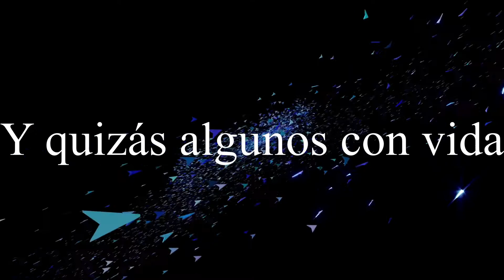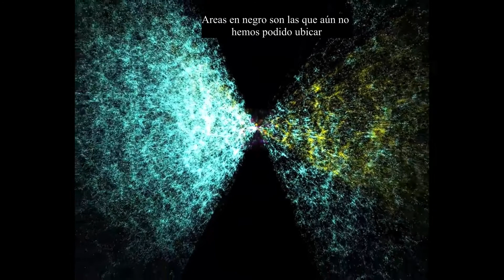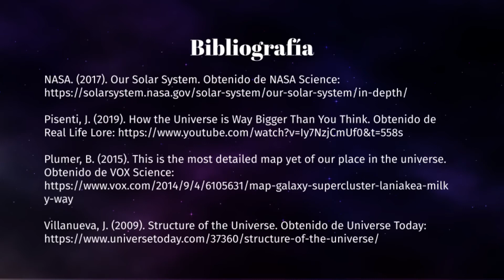Descifrando el Cosmos: Navegando más allá del Sistema Solar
¿Sobre que otros temas te gustaría aprender? Te invitamos a visitar el Centro Virtual de Aprendizaje donde podrás encontrar más temas para tu aprendizaje educativo. ¡Visítanos!